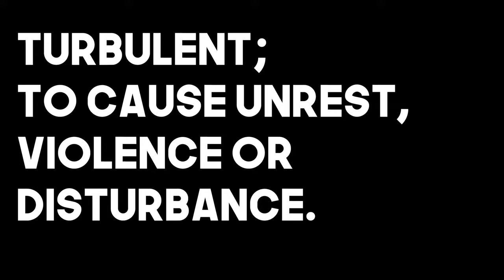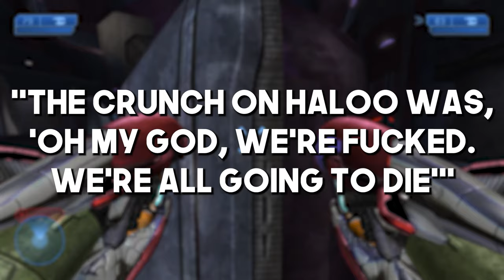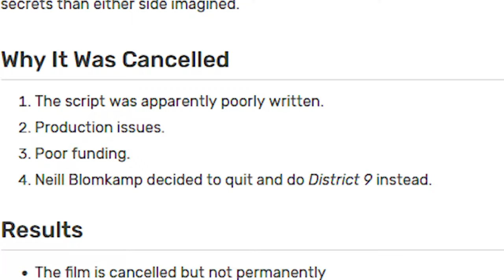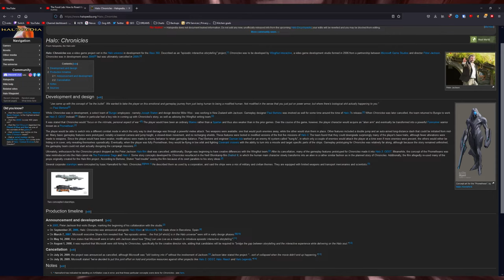The Halo Supercut || The Golden Child Of XBOX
What a sueprcut indeed
See you on twitch
Or in hell
Either really they're pretty similar.

Chapters;

Intro: 00:00
Catalyst: 00:48
The Best Halo: 25:52
Finish The Fight: 56:38
The Spin-Off: 1:25:48
My Fav: 1:45:31
The Stumble: 2:08:21
Hate: 2:37:13
The Prodigal Son: 2:54:53

Buy MCC, then buy Infinite if you wanna keep up with the seires, or don't, dealers choice.

All rights to the music used in the video belong solely with the original artists and relevant parties.